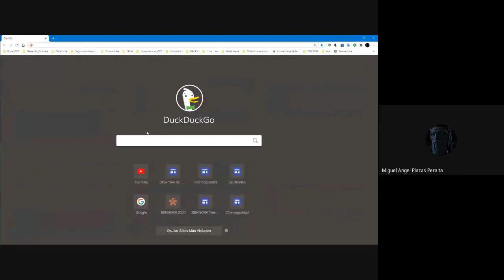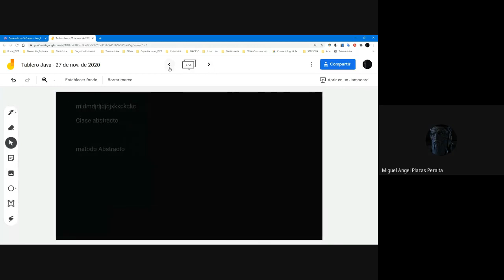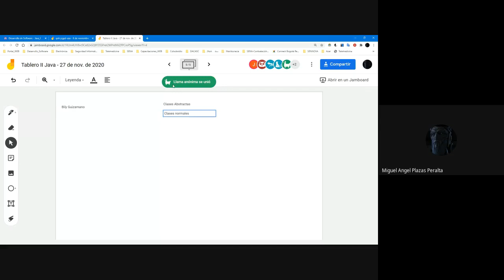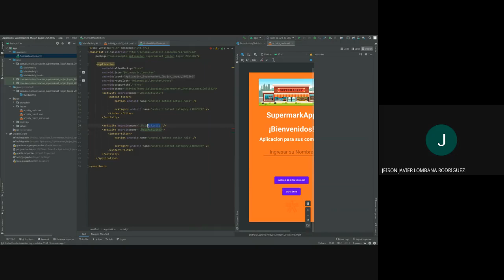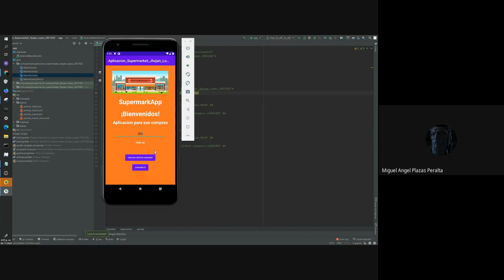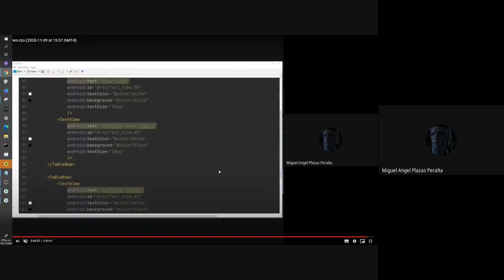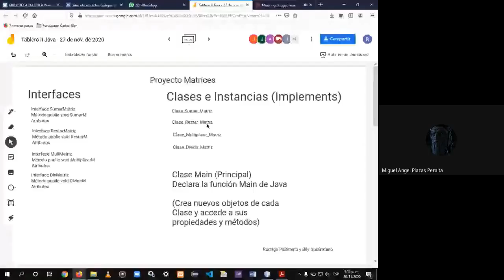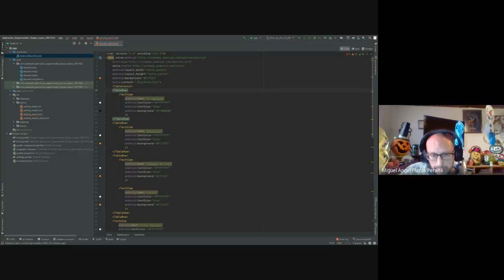Clases Abstractas Clases Implements V